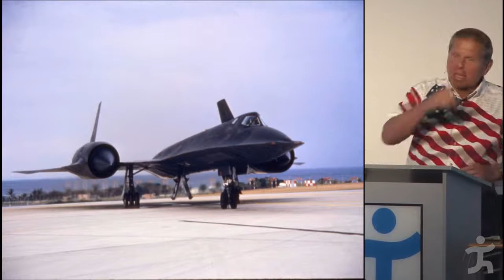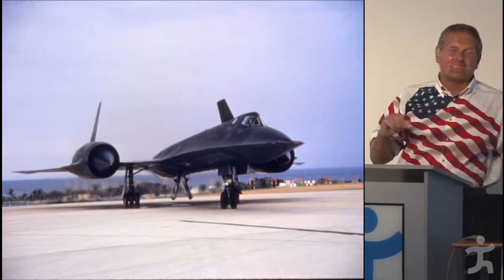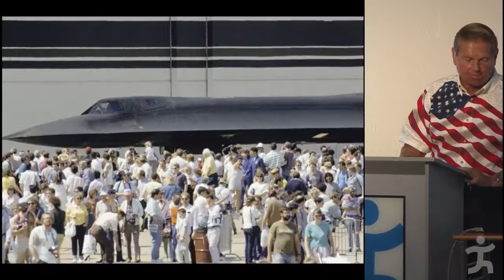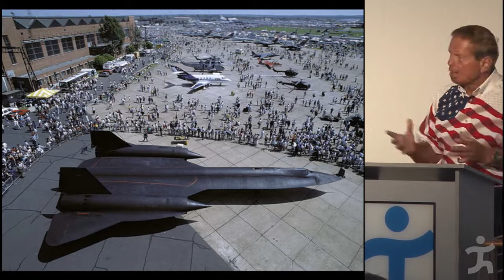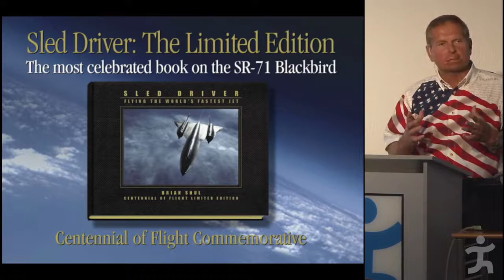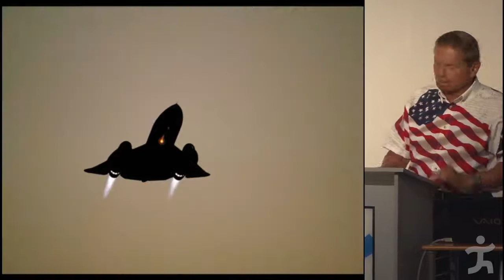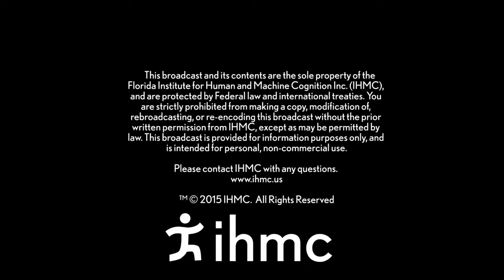Brian Shul - From Butterflies to Blackbirds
Brian Shul uses photos and stories as a vehicle to tell an inspired story of hope, overcoming obstacles and daring to dream. From lying near death in the jungles